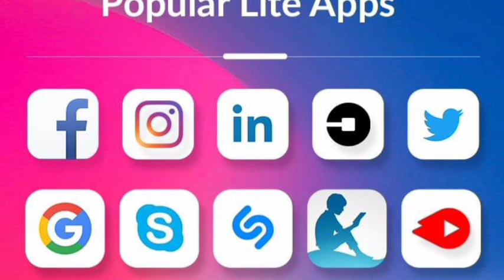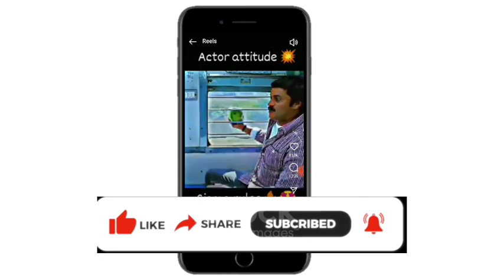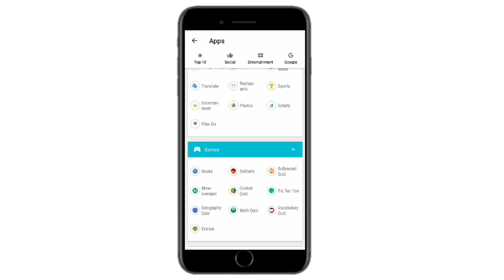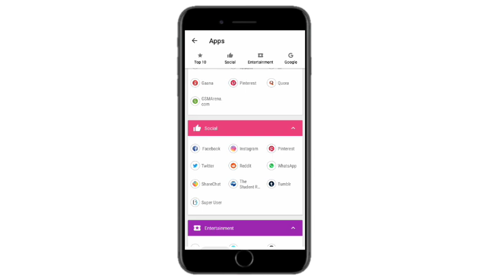How To Install Social Media Lite application | මේ Apps පාවිච්ච් කරන්න එපා